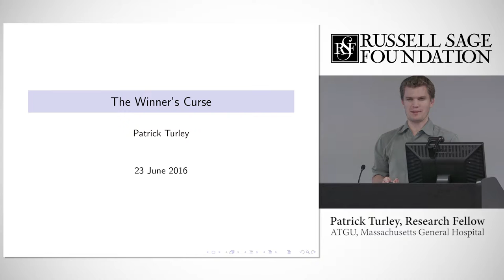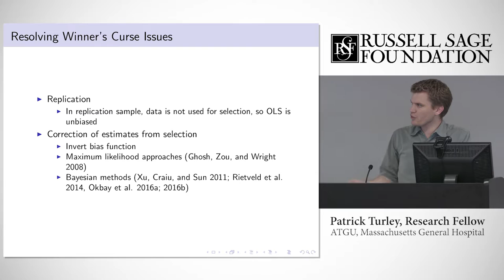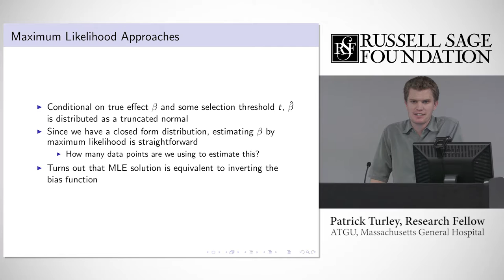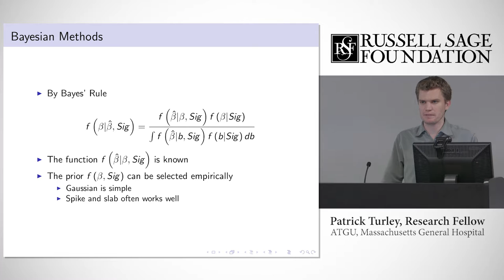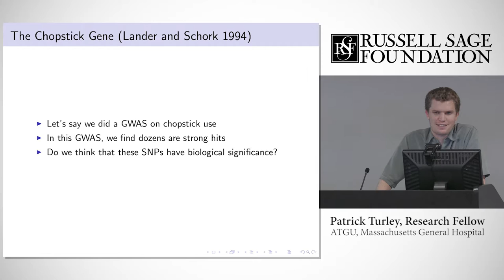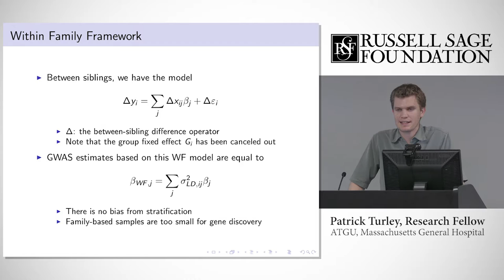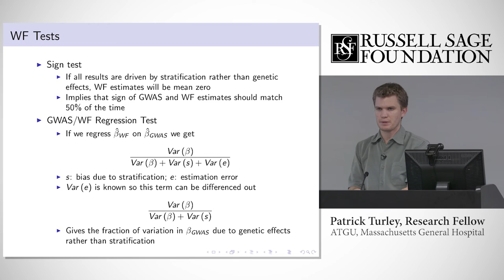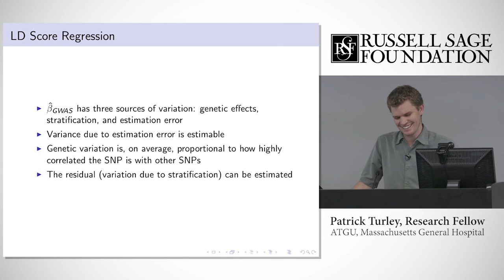Lecture 14 - Patrick Turley - Winners Curse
2016 Summer Institute in Social-Science Genomics
Russell Sage Foundation